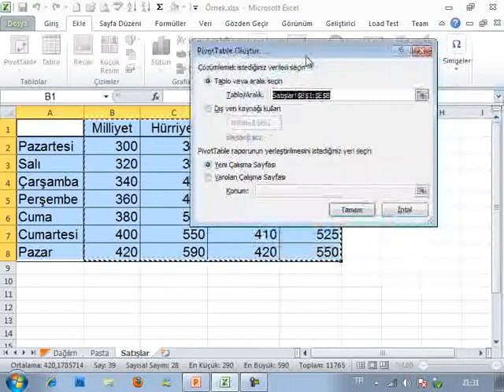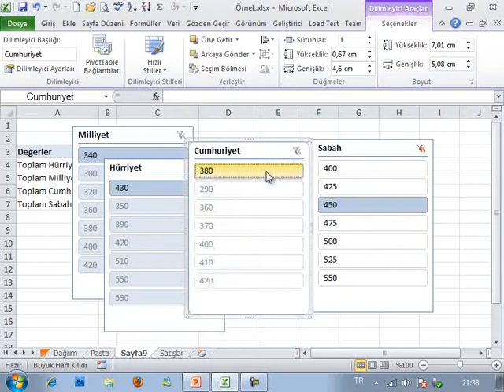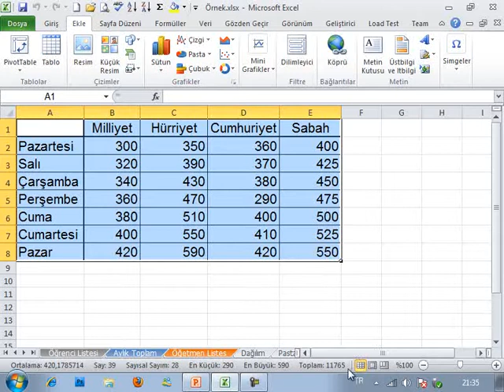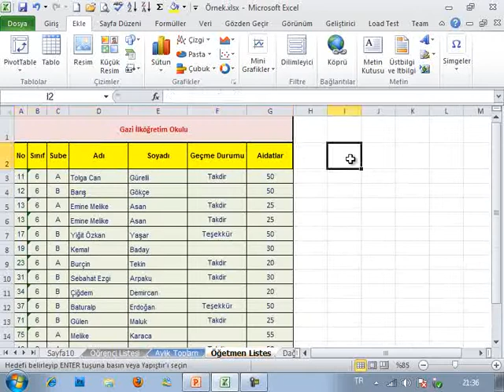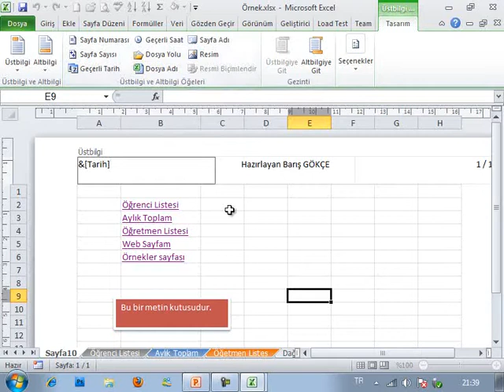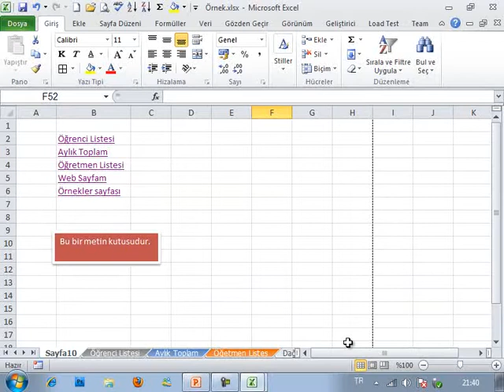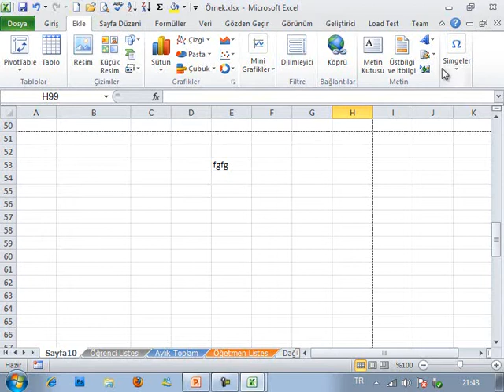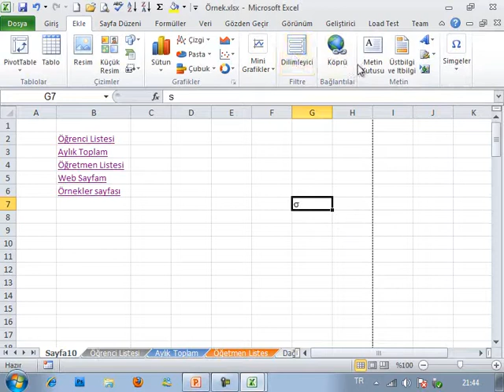Excel Görsel Eğitim 8. Bölüm